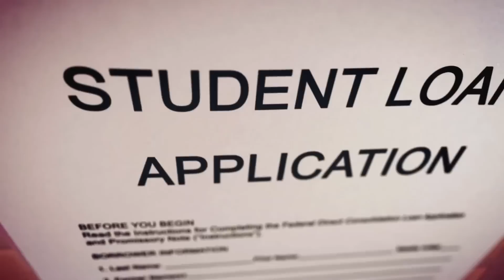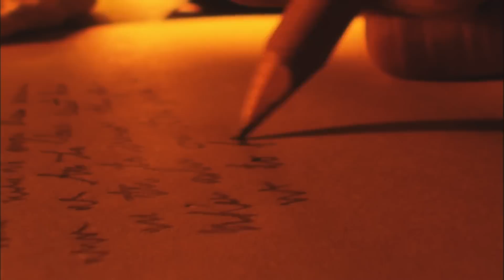KIND sagt am Grab der Mutter: "Mama, steh auf, Du hast genug geruht", dann passierte etwas Seltsames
Es passiert nicht jeden Tag, dass man einen Sechsjährigen allein auf einem Friedhof sieht. Aber dieser Junge war nicht nur dort, um seiner Mutter die letzte Ehre zu erweisen, sondern er bat seine tote Mutter um einen Gefallen.  Nachdem er seine Mutter verloren hatte, wurde das Leben für ihn sehr schwer. Er hatte niemanden, der sich um ihn kümmerte, und überlebte kaum. In der Schule wurde er schikaniert und verspottet, weil er schmutzig war. Eines Tages warnte ihn sein Lehrer, am nächsten Tag nicht ohne seine Mutter in die Schule zu gehen. Doch dann geschah etwas Unglaubliches. Schau es Dir an: KIND näherte sich dem Grab seiner Mutter und sagte: "Mama, steh auf, du hast dich genug ausgeruht", dann geschah etwas Seltsames